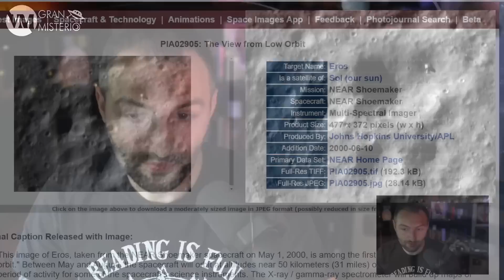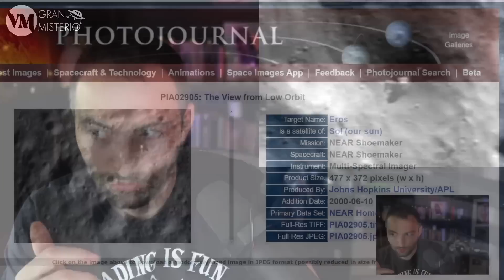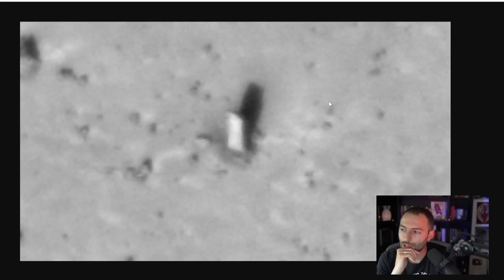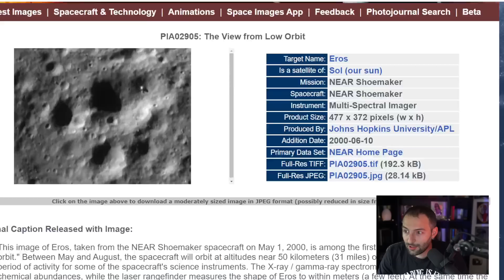Descubren ALGO MUY RARO oculto en EROS ¿Una máquina EXTRATERRESTRE?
En la superficie del asteroide Eros existe una extraña anomalía que nadie ha podido explicar.  Se trata de un objeto cuadrado compuesto por otros dos unidos en paralelo que se asemejan a una enorme máquina. La sonda que lo fotografió fue estrellada cerca por la propia NASA sin motivo alguno.